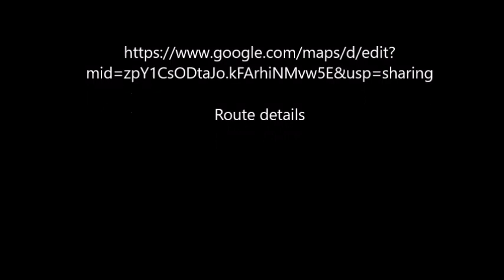Clydebank to Spiers Wharf in Glasgow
Cycle trip from Clydebank to Spiers Wharf in Glasgow